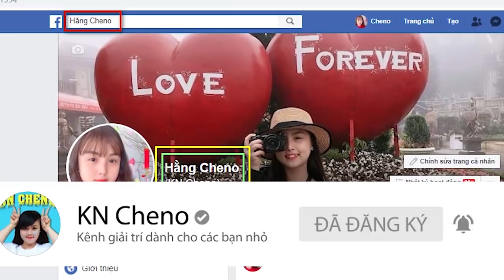Đại Chiến Vua Ăn Cay - Ốc Xào Xả Ớt Siêu Cay ❤ KN CHENO Chị Hằng